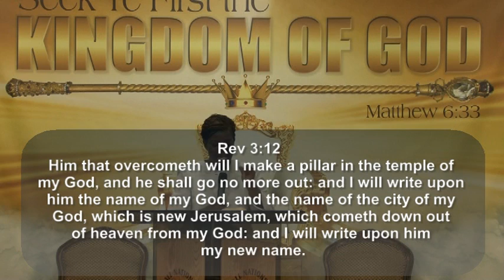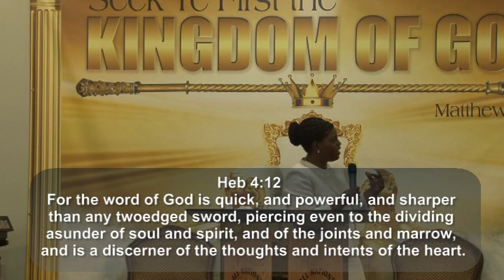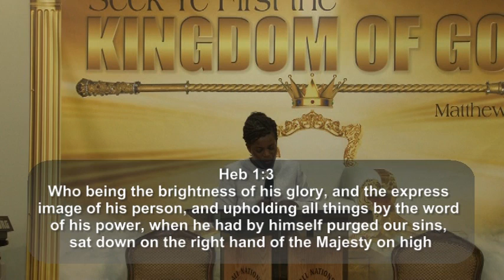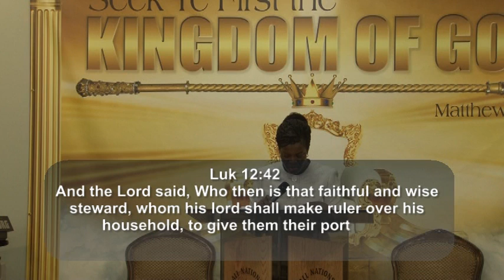The Seal of the New Name of the Lord 3 16 14 (Church at Philadelphia)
restorationfirechurch.com PO Box 13703 Durham NC 27709  Receive the Seal of the New Name of the Lord Jesus Christ as you listen to this word given by my dear wife Rev Judy Adom.  You will be blessed!!